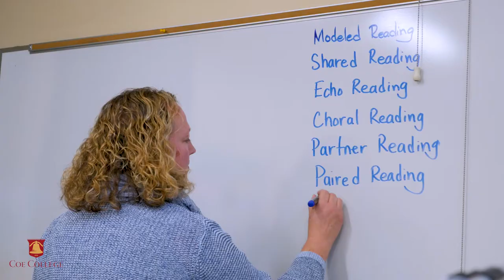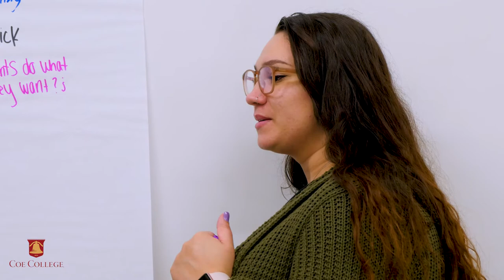Education at Coe College